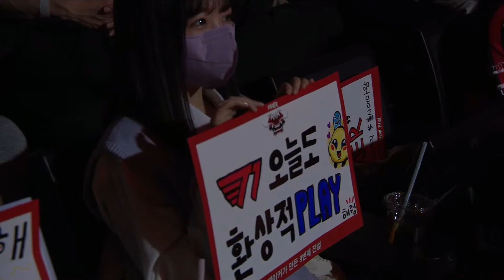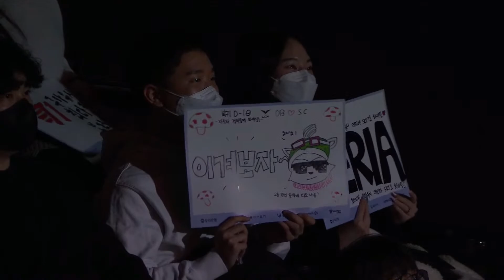[18.03.2022] T1 vs LSB - Ván 3 | Bình Luận Tiếng Việt | LCK Mùa Xuân 2022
▶ Mua thẻ game Liên Minh Huyền Thoại chiết khấu cao, Thanh toán tiện lợi qua Ví MoMo